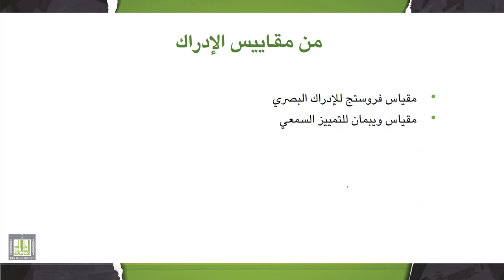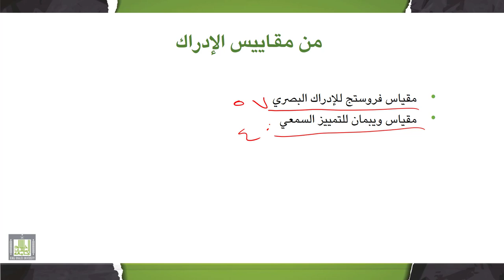تقييم وتشخيص صعوبات التعلم | 1-6 | قياس وتشخيص القدرات الإدراكية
الدرس 6 : قياس وتشخيص القدرات الإدراكية
- أقسام المهارات الإدراكية
- مقاييس الإدراك.